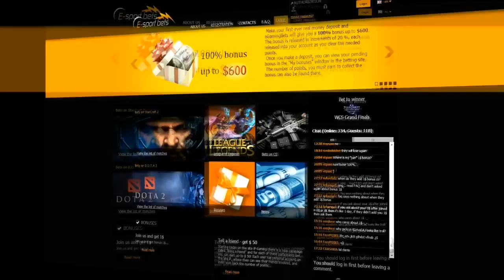HellRaisers vs NiP, StarSeries S9, map inferno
Официальный сайт
Наши комментаторы
sL4M
Newsmaker:
Vladisla